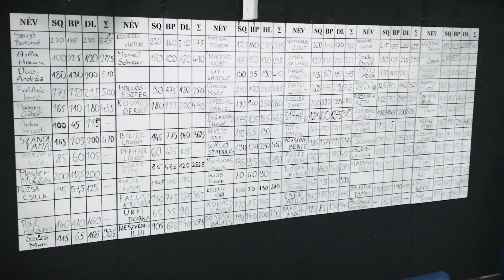A REGENERÁCIÓ SZENTHÁROMSÁGA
Edzhetsz Te akármilyen keményen, és mutogathatod az Instagramon, de ha nem biztosítod mellé a regeneráció feltételeit, közel sem tudod majd kihozni magadból a maximumot.

Tedd rendbe a kaját, az alvást és az edzésterhelést, különben csak az idődet pocsékolod a teremben.

[KÖVESS MINKET]

[CSATLAKOZZ A CSAPATUNKHOZ]